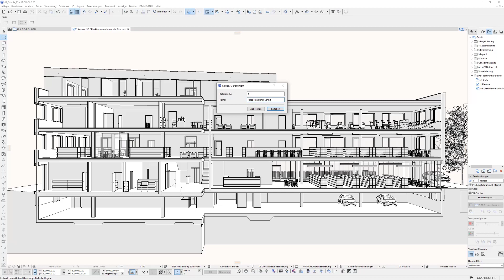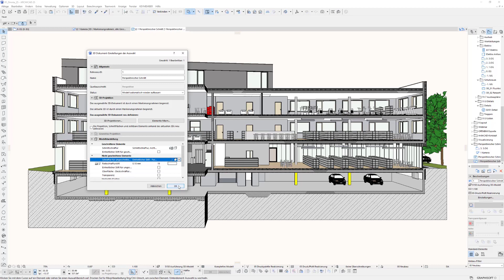ARCHICAD Tutorial | Perspektivischer Schnitt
In diesem ArchiCAD-Tutorial lernen Sie, wie Sie perspektivische Schnitte mit Tiefenwirkung erstellen können
Den Leitfaden zur Erstellung eines «Perspektivischen Schnittes» finden Sie in der Kurzhilfe ➡️